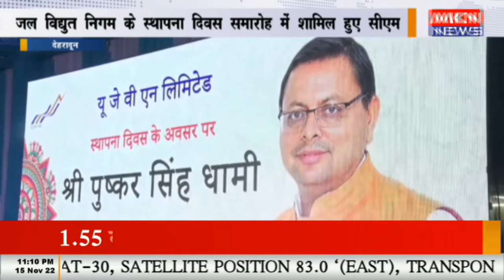देहरादून - जल विद्युत निगम के स्थापना दिवस समारोह में शामिल हुए सीएम, प्रदेश को ऊर्जा के क्षेत्र में